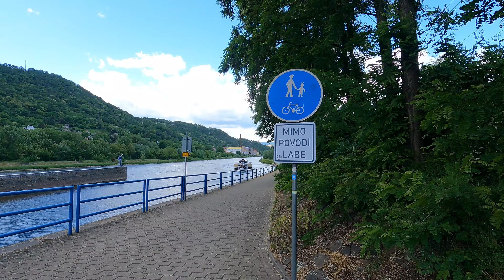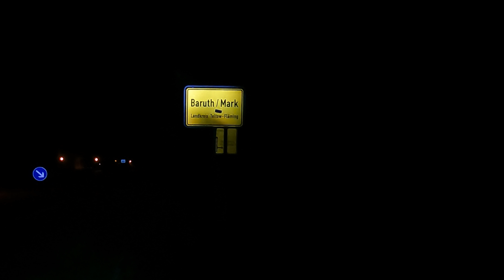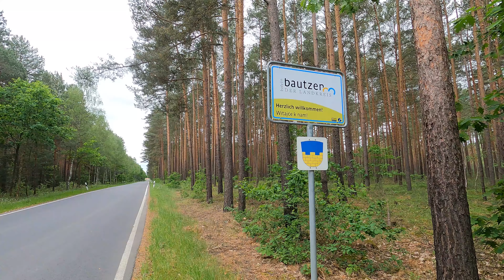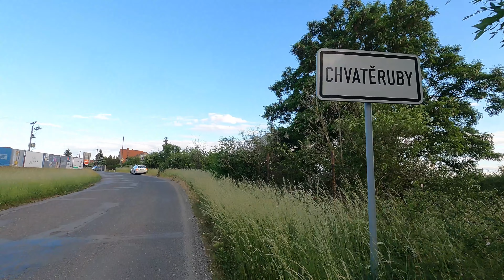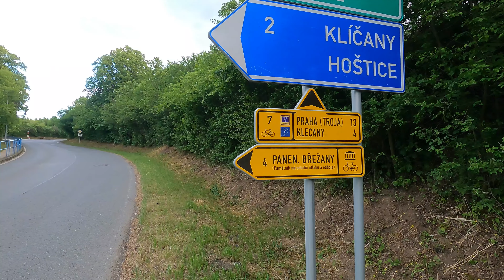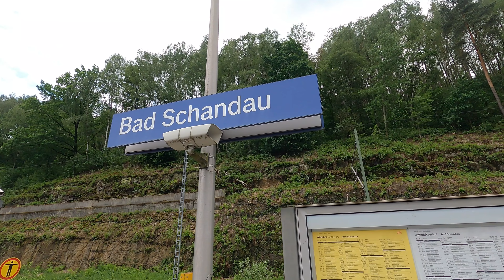Von Berlin nach Prag: Non-Stop von Hauptstadt zur Hauptstadt unter 24 Stunden // 347 Km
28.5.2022. Heute versuche ich, eine der für mich 3 wichtigsten Touren dieses Jahres zu fahren. Es geht von Berlin nach Prag. Ein Traum, den ich schon lange hatte. Endlich traue ich mich zu. Mit 347 Km ist die Strecke die Längste, die ich bisher gefahren bin. Höhenmeter ca. 1900. Ich fahre durch die Sächsische Schweiz nach Bad Schandau und dann auf dem Elberadweg nach Děčín und Usti nach Labem. Hier verlasse ich die Elbe und biege direkt nach Prag ab, auf einer wundeschönen und unterwartet ziemlich leerer Landstraße. Am Ende dieser gefühlt unendlichen Straße, nach einem steilen Abstieg, sehe ich plötzlich vor mir die Moldau. Prag ist schon in der Ferne zu sehen. Einer der schönsten Momente meines Lebens. Ich hatte lange nicht geglaubt, dass diese Tour für mich machbar ist.